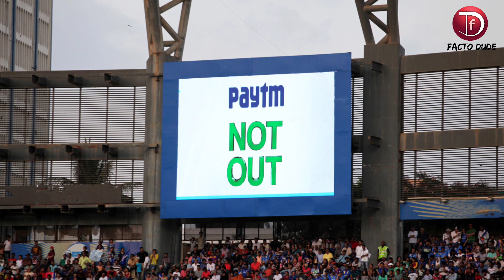Top 5 High Voltage fights in IPL | Biggest Fight in Cricket | IPL इतिहास की सबसे खतरनाक लड़ाईयां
Cover Topic :

Top 5 biggest fight in IPL  history

Biggest fight of IPL

IPL fight Moments

IPL के इतिहास में 5 सबसे खतरनाक लड़ाईयां

दोस्तों इस वीडियो में आप जानेंगे आईपीएल इतिहास का 5 सबसे खतरनाक लड़ाइयों के बारे में।

In this video you will know the 5 biggest fight in IPL.

Research | Script | Voice over : ANKIT SINGH